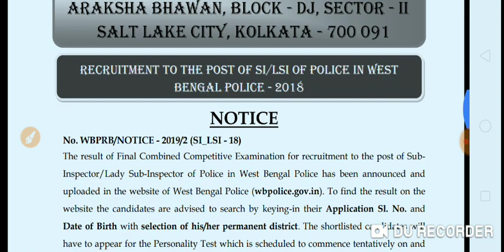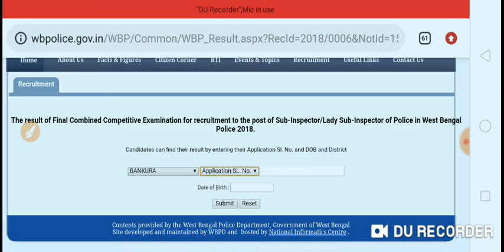WB POLICE SUB INSPECTOR FINAL RESULT OUT//INTERVIEW SCHEDULE DECLARED